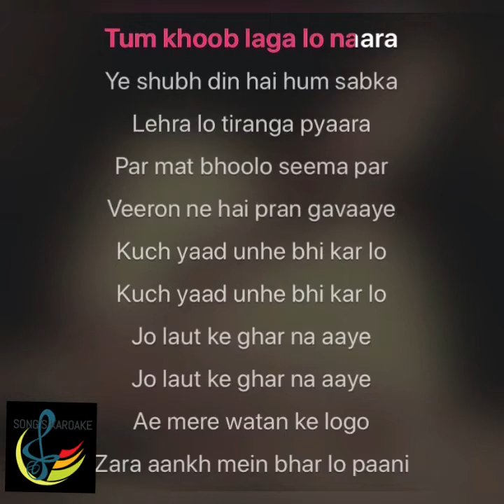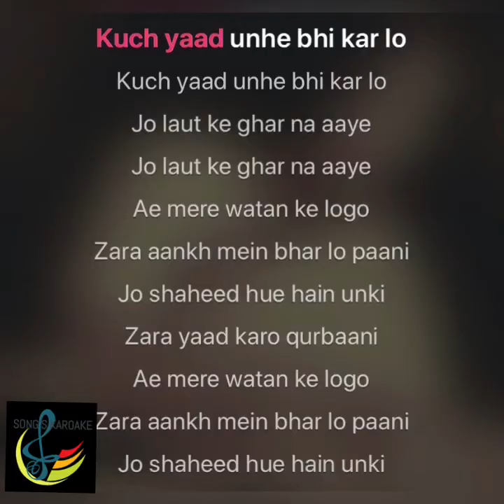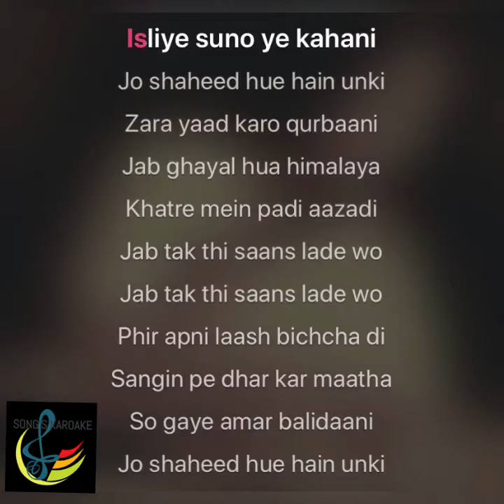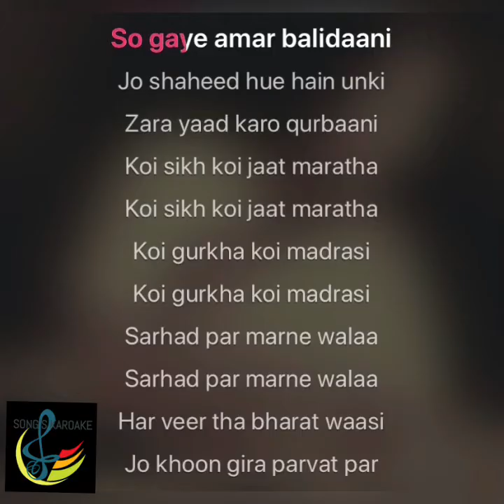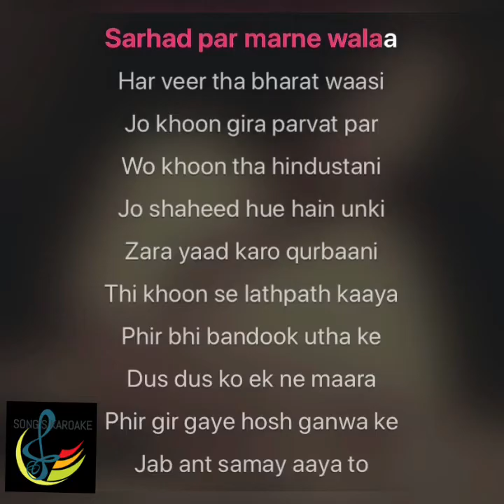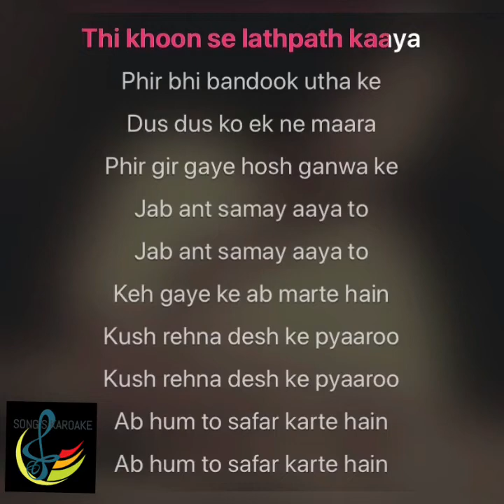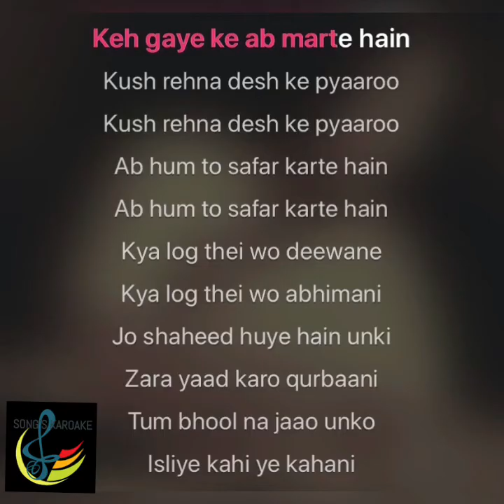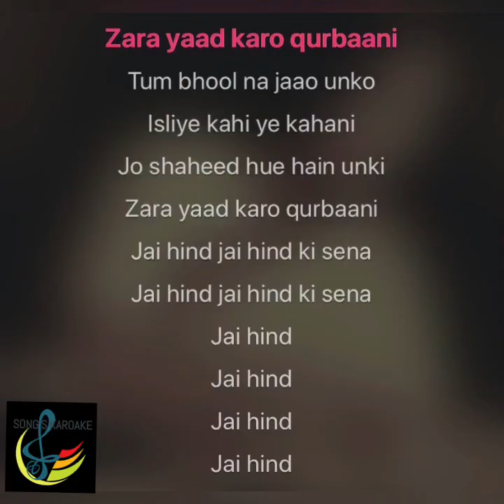Aye mere Watan ke logo || #1 || Lata Mangeshkar || karaoke with scrolling lyrics || Songs Karaoke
Song: Ae Mere Wattan Ke Logo
Artist: Lata Mangeshkar, Chorus
Music Director: C. Ramchandra
Lyricist: Pradeep Kumar
IF YOU WANT TO USE THIS TRACK, PLEASE TRY TO GIVE CREDIT:)

LYRICS:-
Aaaa... aaaaa

aye mere vatan ke logon

tum khoob laga lo naara

Ye shubh din hai ham sab ka

lahara lo tiranga pyaara

par mat bhoolo seema par

veeron ne hai praan ganvaaye

kuch yaad unhein bhi kar lo

jo laut ke ghar na aaye

zara aankh mein bhar lo paani

jo shaheed hue hain unki

zara yaad karo qurbaani

Jo Shahid Hue Hein Unki

Zaraa Yaad Karo qurbaani

Jab ghayal hua himaalay

khatre mein padi aazadi

jab tak thi saans lade vo

phir apni laash bichha di

sangeen pe dhar kar maatha

so gaye amar balidaani

Desh mein thi diwali

vo khel rahe the holi

jab ham baithe the gharon mein

vo jhel rahe the goli

the dhanya javaan vo aapane

thi dhanya vo unaki javaani

Sikh koi jaat maraatha

koi gurakha koi madaraasi

sarahad pe maranevaala

har veer tha bhaaratavaasi

jo khoon gira parvat par

vo khoon tha hindustaani

Khoon se lath-path kaaya

phir bhi bandook uthaake

das-das ko ek ne maara

phir gir gaye hosh ganva ke

jab ant-samay aaya to

kah gaye ke ab marate hain

khush rahana desh ke pyaaron

ab ham to safar karate hain

log the vo deewane

kya log the vo abhimaani

jo shaheed...

Tum bhool na jaao unko

is liye kahi ye kahaani

jo shaheed...

jay hind jay hind ki sena

jay hind, jay hind, jay hind